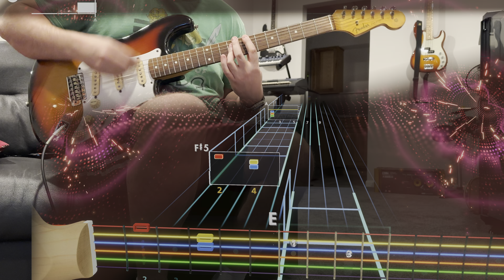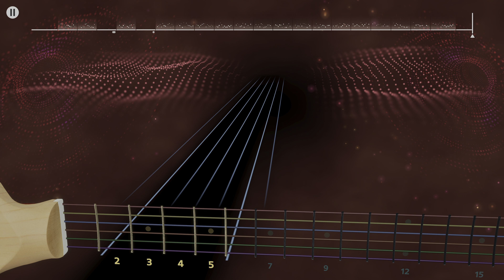Fell In Love With Girl - The White Stripes (Lead) Rocksmith+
not included: lego music video